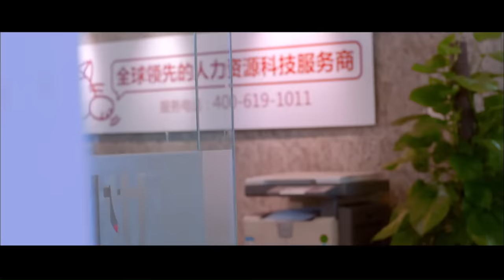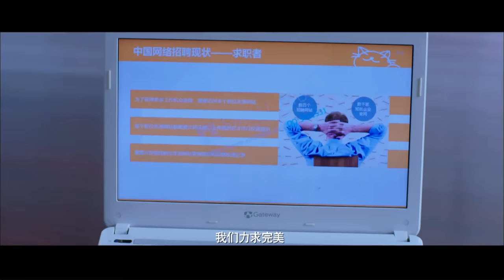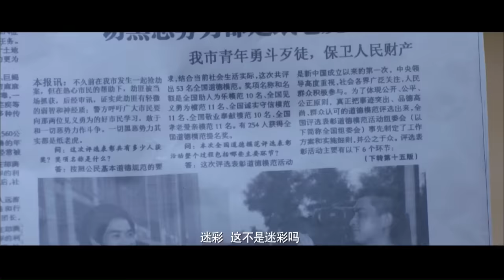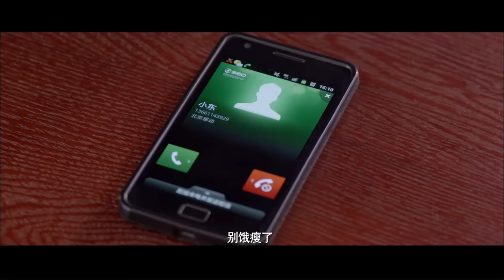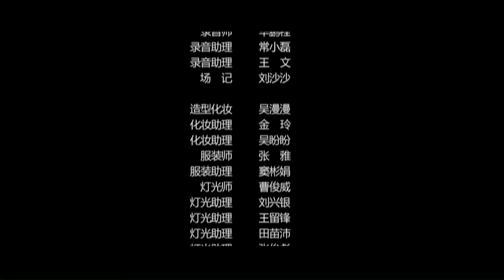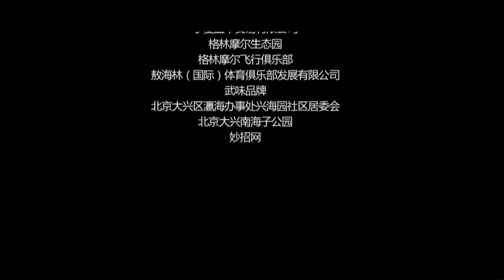《热武青春》/Kung Fu Passion 现代武术传奇 险象丛生中精神小伙勇夺功夫巨星称号（ 吕卓燃 / 敖海林 / 李炳渊）| Chinese Movie ENG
【内容简介】
杜涛带着自己的梦想来到一个繁华的大都市，他站在一张印着‘功夫之星’全国演员海选的大海报前踌躇满志。但是刚刚起步的他处处碰壁，受尽了各种艰苦和嘲讽。在做保安期间虽出于正义救了女孩子萱，却也因此又丢了工作。 子萱是在某演艺公司做化妆，于是介绍杜涛在剧组里做替身和特技演员。在剧组工作之余，他找到了一份武术教练的工作，只有这样才能在这个城市生存下去。杜涛就任教练期间，他所面临是一群几乎不学无术的十几岁孩子，而且武馆馆长责令他必须在该界的武术比赛中让孩子们有所突破，否则这份工作也难以长久。 子萱和杜涛之间渐生情谊，在一次演武替中被一个导演看中，并立即决定他就是下部电影的主角。子萱和杜涛顿时高兴的大肆欢庆，但很快导演又告诉他取消他的主角，一时间杜涛意志消沉，却也因此深深的感染了孩子们决心用功练习，终于夺得了比赛冠军。 杜涛第一次来到了子萱的家中面见她的父母，却被子萱父亲一口拒绝，并搬出了他满意的乘龙快婿陆明。陆明各方条件都要比杜涛有优势，所以杜涛感情也到了崩溃边缘。最后他下定决心参加‘功夫之星’的海选，尽管比赛中险象环生，他还是成为了最后当之无愧的功夫之星。

《热武青春》/Kung Fu Passion 现代武术传奇 险象丛生中精神小伙勇夺功夫巨星称号（ 吕卓燃 / 敖海林 / 李炳渊）|new movie2020|最新电影2020